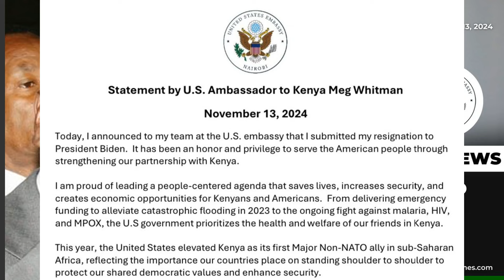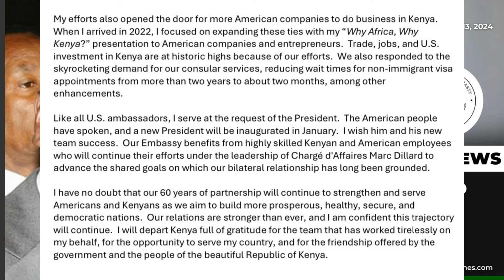Breaking News‼️USA AMBASSADOR RESIGNS trump FIRES Meg Whitman BAD NEWS to RUTO, sends LETTER to USA